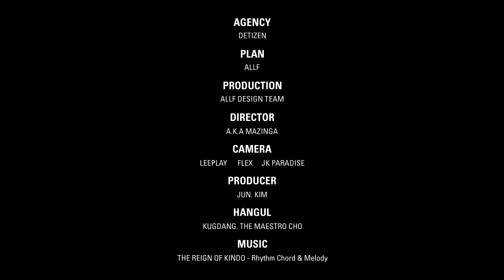ExperienceKorea Season5 "Hangul"(Korean Alphabet) in the World (International)